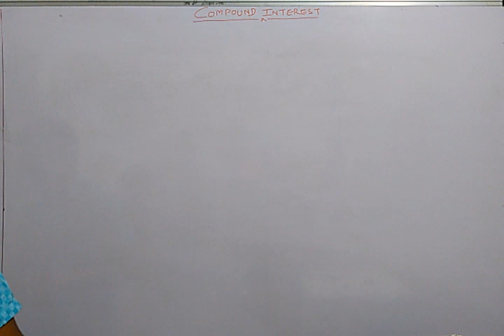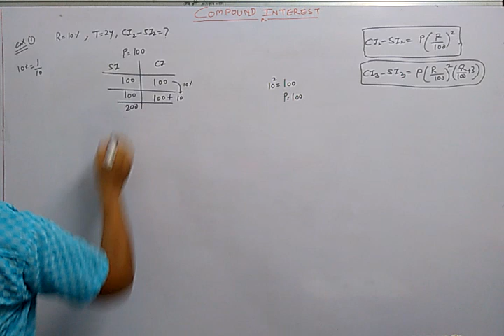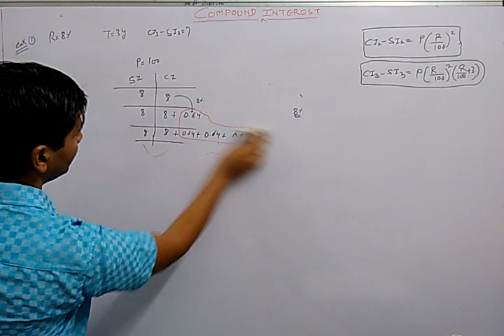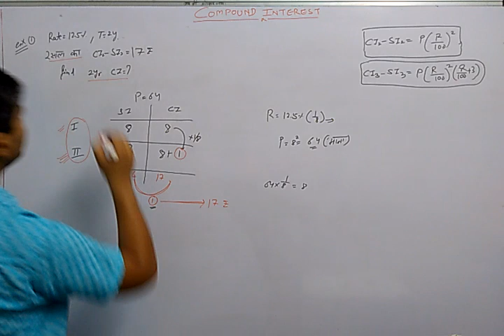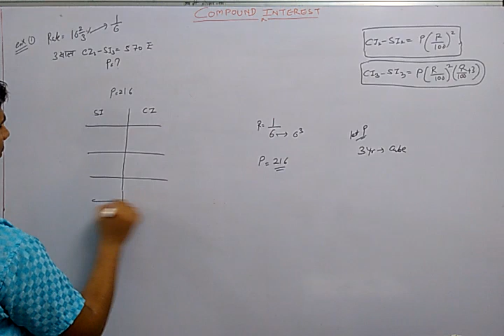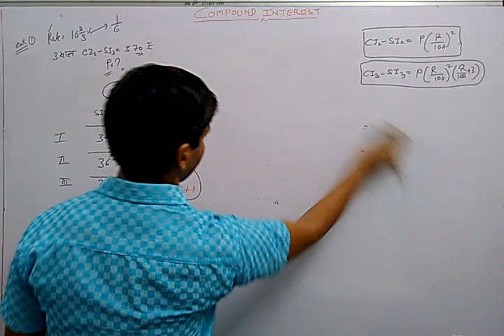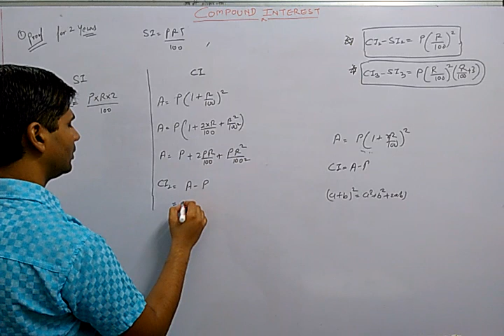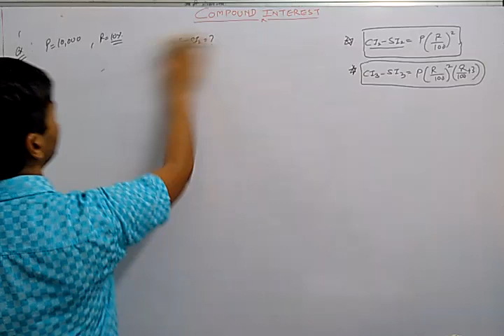Concept-4 चक्रवर्ती ब्याज और साधारण ब्याज में अंतर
जब ब्याज दर और समय दिया है तब चक्रवर्ती ब्याज और साधारण ब्याज में  अंतर 2 और  3 वर्षों के लिए  ज्ञात करना